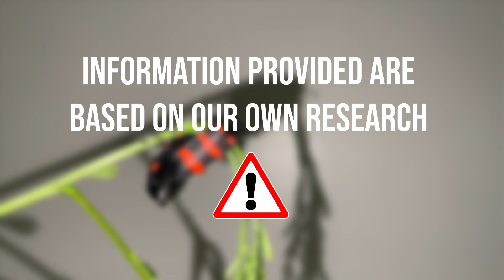Blister beetle: Flying footage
Hello Guys,

In this video we are showing you a flying footage of a Blister beetle.

Please watch for more!!

Also, please comment for any content that you would like to see in this youtube channel.